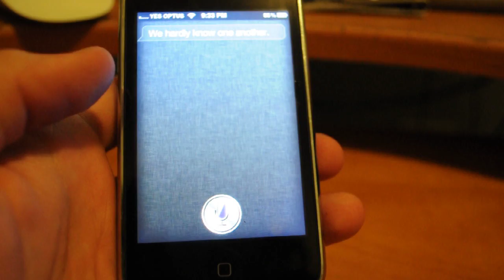Siri rejected me :'( on an iphone 3gs ;)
my phone rejected me!!